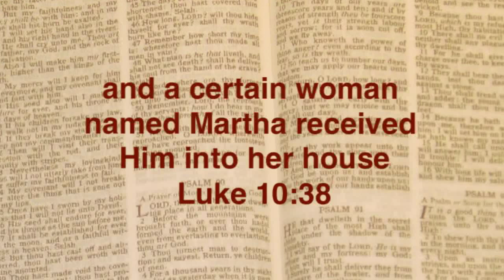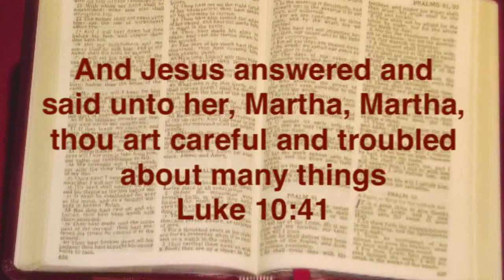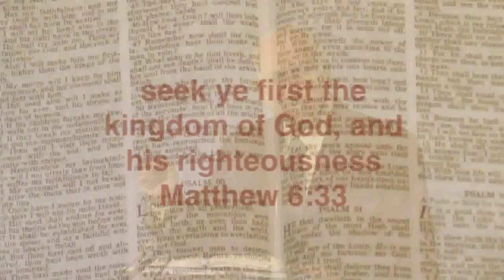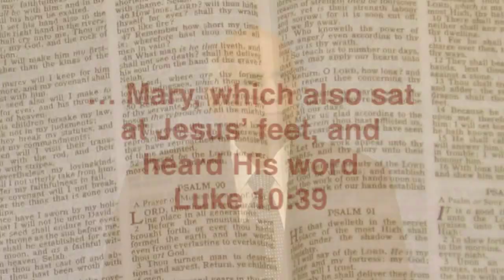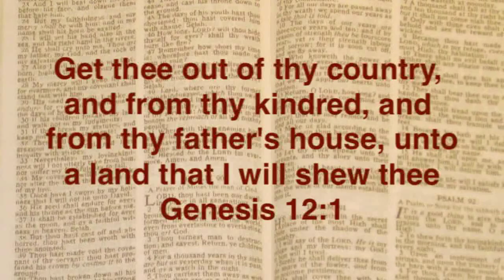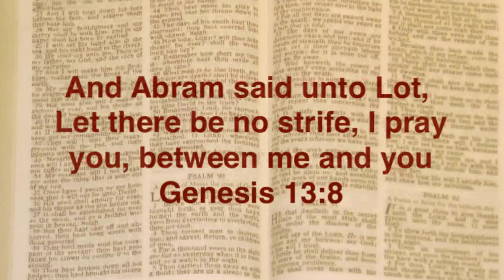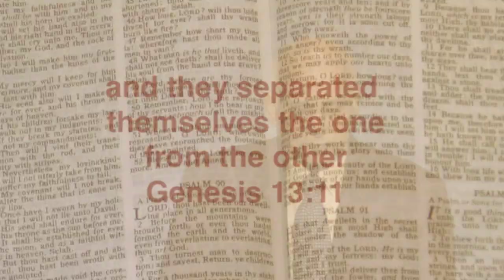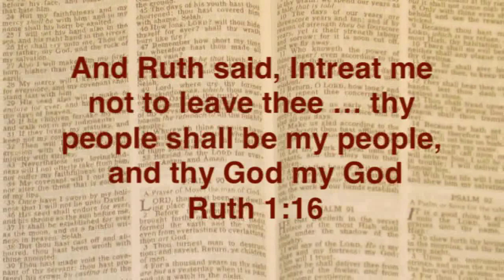Choices that please God's heart - Joshua Daniel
Luke 10:38-42, "[38] Now it came to pass, as they went, that he entered into a certain village: and a certain woman named Martha received him into her house. [39] And she had a sister called Mary, which also sat at Jesus' feet, and heard his word. [40] But Martha was cumbered about much serving, and came to him, and said, Lord, dost thou not care that my sister hath left me to serve alone? bid her therefore that she help me. [41] And Jesus answered and said unto her, Martha, Martha, thou art careful and troubled about many things: [42] But one thing is needful: and Mary hath chosen that good part, which shall not be taken away from her." Sebring Camp Grounds, Ohio, US, 8th Aug 2008. USM52. Joshua Daniel is the director of the Laymen's Evangelical Fellowship International. For further details